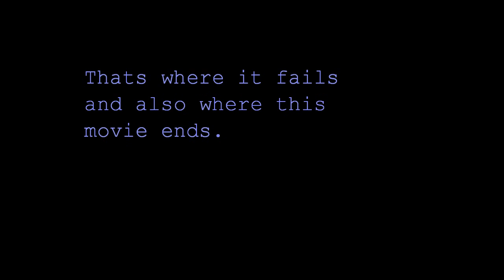Heroes and Warriors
A preview of a mod called Heroes and Warriors under construction.
You can find more info of this mod on the Taleworlds forum: " and also on moddb.com: "